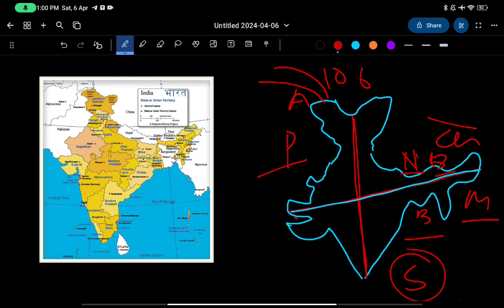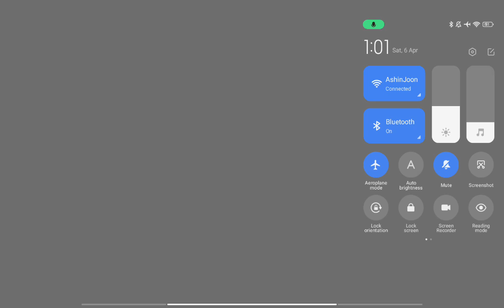INDIA:Physical Geography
Study Materials Upcoming Exam :
ADRE
ADRE 2.0
ADRE Exam
Assam Health Department Exam
Assam Competative Exam
Assam Police SI
Assam Competative Exam Grade 3 and 4
Grade 3 and 4 Exams
APSC Assam Public Service commission
ADRE 2.0 Free Study materials

ADRE 2.0
Assam Direct Recruitment Exam, Gk questions, Hs Jobs Assam jobs Assam Competative exam grade 3 preparation vlog, Students, Previous year question paper 📜